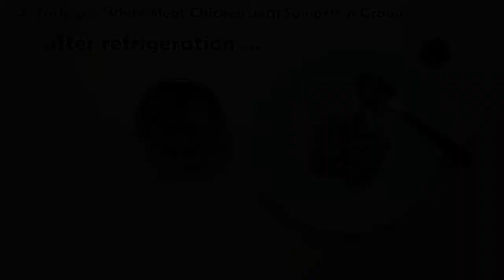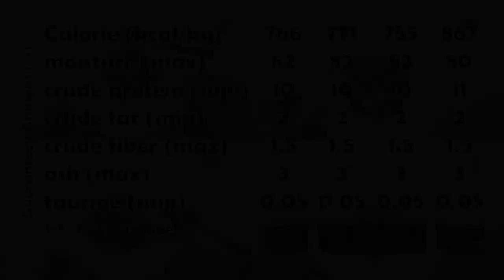Purina Fancy Feast Medleys Recipe | Wet Food #1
The Recipe medley incorporates either spinach or wild rice in their recipe.
Product: Purina Fancy Feast Medleys Recipe
Net Weight: 3 oz (85 g)
Packaging: recyclable cans

Flavors:
1. Whitefish & Shrimp Recipe with Rice & Spinach in Gravy
2. Tuna & Shrimp Recipe with Wild Rice in Gravy
3. White Meat Chicken & Tuna Recipe with Wild Rice & Spinach in Broth
4. Turkey & White Meat Chicken with Spinach in Gravy

Music Title: Morning Sun
Artist: Nicolai Heidlas